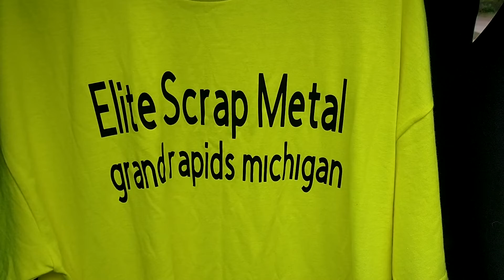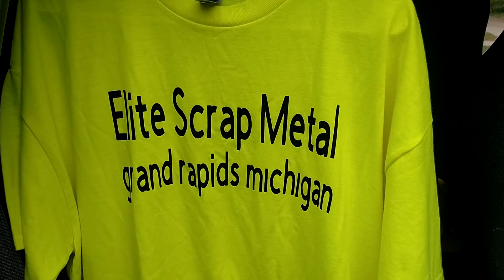I was able to give this shirt to JJ Da Boss personally it was so awesome